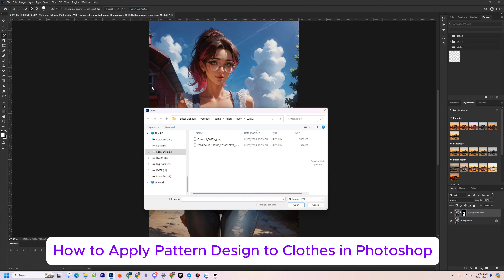Learn photoshop with furina lesson 11: How to Apply Pattern Design to Clothes in Photoshop